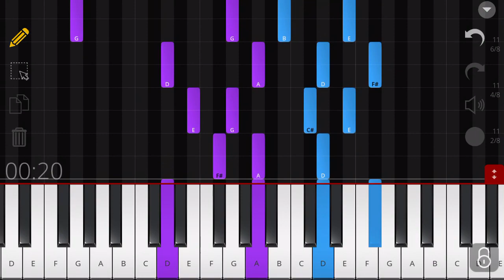Rock of ages cleft for me hymn Petra tune by Redhead piano tutorial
lyrics and more information below.

Rock of ages hymn Petra tune by Redhead piano tutorial

PETRA-77.77.77.                               R.REDHEAD

Lyrics:

mf   Rock of ages, cleft for me,
        From Thy riven Side which flow'd,
        Be of sin the double cure,
        Cleanse me from it's guilt and power.

        Not the labours of my hands
        Can fulfil Thy law's demands ;
        Could my zeal no respite know,
        Could my tears for ever flow,

p     Nothing in my hand I bring,
       Simply to Thy cross I cling ;
cr    Wash me, Saviour, (p) or I die.

mf   While I draw this fleeting breath,
p      When my eyelids close in death,
cr    When I soar through tracts unknown,
        See Thee on Thy judgment Throne ;
p      Rock of ages, cleft for me,
pp    Let me hide myself in Thee.

A.M. Toplady, 1775

Abbreviations:
f    : forte
mf : mezzo forte
cr  : crescendo
p   : piano